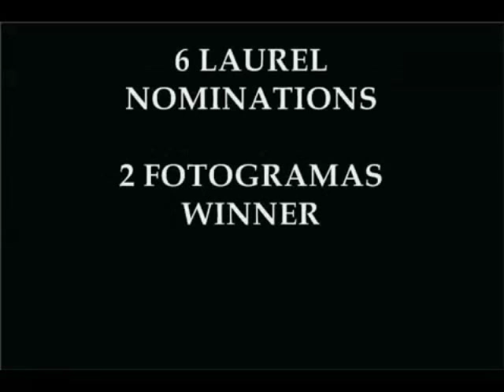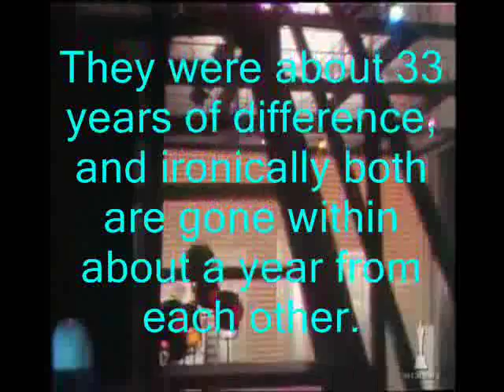Charlston Heston in Israel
official website of endtimetuber
CHARLTON HESTON PRESENTS MATTHEW CHAPTER 24 - THE END OF TIMES